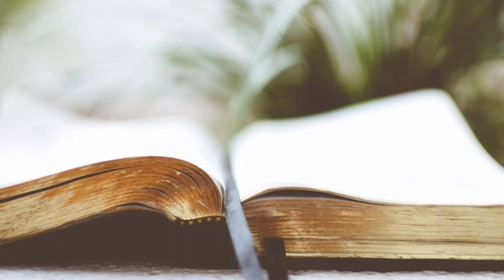Khamjan A Blei ia Me.by Kers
Khasi song